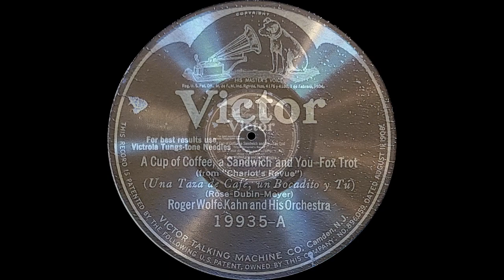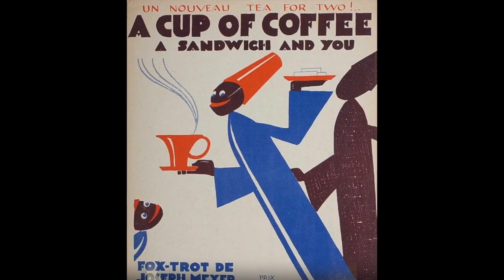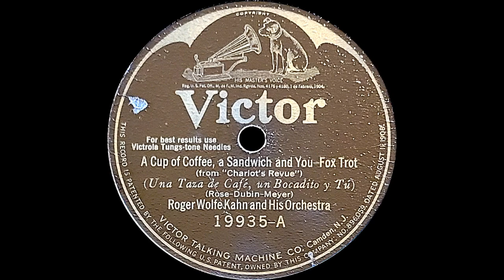“A Cup of Coffee, a Sandwich and You” by Roger Wolfe Kahn and His Orchestra 1926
A really early electrically recorded record by a teenaged (very young) Roger Wolfe Kahn. A little bit worn, but mostly really good sound.

From “Charlot’s Review”. The original version was sung by Jack Buchanan & Gertrude Lawrence.